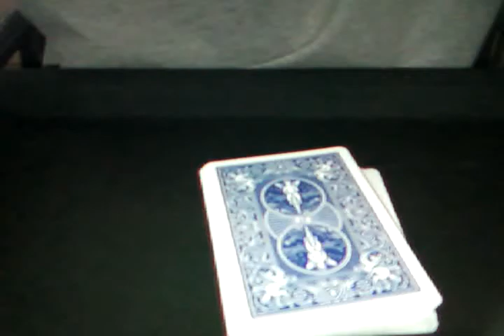Multiple Lift Practice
Just a quick clip on mulitple lifts. I had to balance my handphone on a few books to take this so I had to rush it a little; my usual video cam power cable snapped. Still, it's the best I can manage for now.